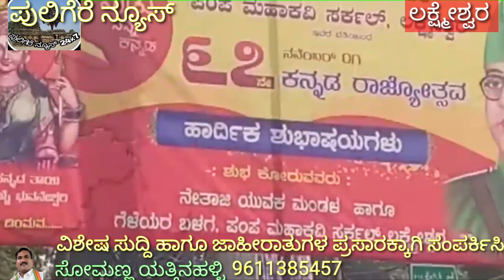ಲಕ್ಷ್ಮೇಶ್ವರ ಪಟ್ಟಣದ ನೇತಾಜಿ ಯುವಕ ಮಂಡಲ ಹಾಗೂ ಆಟೋ ಚಾಲಕ ಮಾಲಕರ ಸಂಘದಿಂದ ಕನ್ನಡ ರಾಜ್ಯೋತ್ಸವ ಆಚರಣೆ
ಪುಲಿಗೆರೆ ನ್ಯೂಸ್ ಕನ್ನಡ ಸುದ್ದಿ ವಾಹಿನಿಯನ್ನು ಸಬ್ಸ್ಕ್ರೈಬ್ ಮಾಡಿ ಶೇರ್ ಮಾಡಿ ಕಾಮೆಂಟ್ ಮಾಡಿ ಲೈಕ್ ಮಾಡಿ